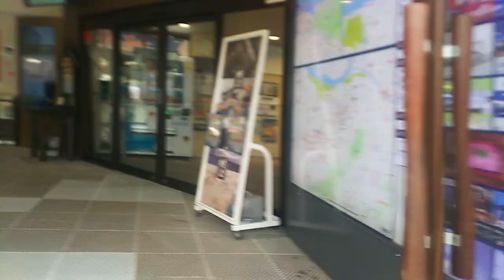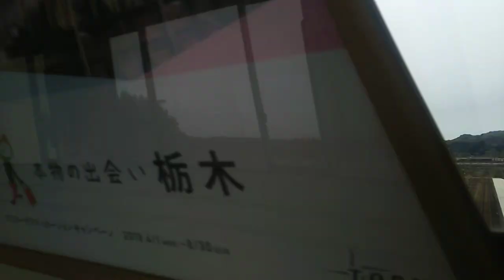【JR羽越本線】村上駅 Murakami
人口約5万8000人の新潟県村上市にある駅です。
村上市は山形県に接していて、県内最大の面積の市町村になります。

村上市はソチオリンピック・平昌オリンピック、スノーボード銀メダリスト平野歩夢さんの出身地です。

大正3年の開業。

1日平均乗車人員は約1600人で減少傾向です。

0:01、イオン村上肴町店が見えます。電車の発車時刻の9分前なのにこんな所にいます。
0:18、反対側に村上市立村上第一中学校。平野歩夢さんの出身校です。
1:51、肴町(さかなまち)上交差点
3:52、新潟交通観光バスの肴町バス停
3:58、こちらはせなみ巡回バスの肴町バス停
5:23、道路反対側には村上総合病院。線路を挟んで反対側の駅西側に移転新築予定です。
5:42、画面中央奥に県立村上高等学校が見えます
5:50、村上駅前交差点を右へ
6:28、トラベルINN
6:35、正面に駅舎が見えてます
7:20、駅舎内へ
7:37、改札口入る、自動改札機ですね。
7:39、酒田行きが停車中
7:48、こちらの新潟行きに乗車します
7:53、跨線橋上がります
8:51、乗車します、間に合いました(汗)

【JR羽越本線】鶴岡駅周辺の様子、はコチラ